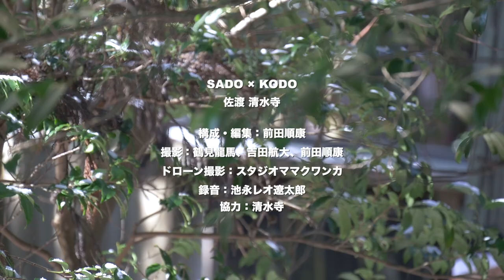[EARTH CELEBRATION 2021] SADO x KODO Winter Series—「びえい」"Biei" @ Seisuiji Temple 清水寺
毎年夏に行っている佐渡での野外フェスティバル、アース・セレブレーション。
昨年のオンライン配信の中で好評を得ました佐渡の美しい景色や歴史ある建物での特別ライブ「SADO x KODO」。
今回、「SADO x KODO」の冬バージョンを特別に収録 ! 夏には見ることのできない佐渡の冬の景色を背景に、鼓童の演奏をお届けします。

今回の舞台は808年開基。京都の清水寺を模した「救世殿（ぐぜでん）」を有する「清水寺」。

厳しい冬だからこそ垣間見られる佐渡の美しい冬の光景とともに、鼓童の熱い演奏をどうぞお楽しみください。

♫「びえい」（作曲：見留知弘）

☞佐渡の観光情報は「さど観光ナビ」をご覧ください !
☞佐渡で様々な体験を ! 「エンジョイプラン」
☞旅する人も住む人も安心・安全に「佐渡クリーン認証」

皆様のお越しをお待ちしています !

アース・セレブレーション2021
8/20（金）、21（土）、22（日）
1988年から始まる、30年を超える佐渡での野外フェスティバル。
EC 2021の詳細は6月以降に発表を予定しています。

クレジット
構成・演出・編集：前田順康
撮影：鶴見龍馬、吉田航大
録音：池永レオ遼太郎
ドローン撮影：スタジオママクワンカ
協力：清水寺

鼓童とは：
佐渡を拠点に太鼓を中心とした伝統的な音楽芸能に無限の可能性を見いだし、現代への再創造を試みる太鼓芸能集団。

Earth Celebration (EC) is an international music festival that is held every summer on Sado Island in the Sea of Japan.

Last year, EC 2020 was held exclusively online. As part of the live stream, we had "SADO x KODO" programs, which let us share some of the beautiful scenery and historic buildings here on the island with the world.
Due to the popularity of that series, we decided to create further episodes...this time in winter! After all, there are many stunning vistas here that you can only enjoy in the colder months.  We hope you’ll enjoy exploring the island with the members of Kodo Taiko Performing Arts Ensemble as they perform at iconic locations with Sado’s beautiful winter scenery as their backdrop.

Tucked away within a tranquil cedar grove, Seisuiji Temple is an ancient replica of Kyoto’s renowned Kiyomizudera. Founded in 808, it’s one of the temples on Sado's Seven Gods of Fortune pilgrimage route. Enjoy a selection of soulful music performed by Kodo in this sacred setting.

When it’s freezing cold outside, Kodo likes to heat things up with rousing taiko beats! We hope you’ll enjoy this performance along with the breathtaking winter scenery on Sado Island.

♫ “Biei” (Composed by  Tomohiro Mitome)

Earth Celebration 2021
AUG 20 (FRI), 21 (SAT), 22 (SUN)
Held every year since 1988, Earth Celebration (EC) is an outdoor music and performing arts festival hosted by internationally acclaimed taiko ensemble Kodo and its home, Sado Island.

ーーーーーーーーー
Location: Seisuiji Temple

Please follow Sado Tourism on social media!

We look forward to seeing you on Sado Island!
Directed / Edited by: Masayasu Maeda
Filmed by: Ryoma Tsurumi, Kodai Yoshida
Sound Recording by: Ryotaro Leo Ikenaga
Drone Filming by: Studio-MamaQwanka
Special Thanks: Seisuiji Temple

About Kodo
Exploring the limitless possibilities of the traditional Japanese drum, the taiko, Kodo is forging new directions for a vibrant living art-form.
The vibrations created by the drummers not only reach the ears of the audience, they move listeners on a visceral level. Since its debut at the Berlin Festival in 1981, Kodo has given over 5,500 performances in 47 countries worldwide.